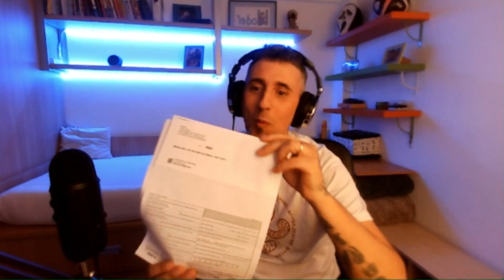EL ROSCO DE PASANOVATO. BRICO-CARAVANAS VS. MEMORIAS DE UNA RUEDA.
Bueno, pues después de mogollón de horas de edición os dejo este pedazo de video, no por bueno sino porque ¡es largo de narices! Espero que os entretenga y que os saque una sonrisa gracias a estos pedazos de amigos que tengo el privilegio de que sean ya parte de mi vida. Creo que ya los conoceréis, pero si eres un despistado de la vida os dejo sus canales aquí para que obligatoriamente os suscribáis para que aprendáis cientos de cosas junto a ellos.
00:00 PRESENTACIÓN
15:47 ROSCO
57:57 DESPEDIDA